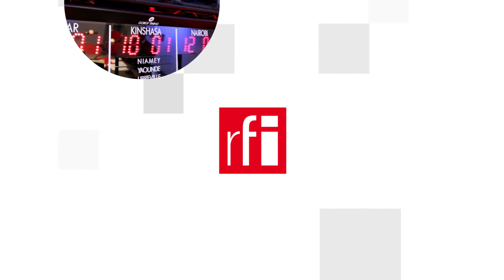G7, NATO hay BRICS : Ai đang nắm giữ vận mệnh thế giới ?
Trong một tuần lễ, thượng đỉnh G7, NATO, BRICS, thượng đỉnh các quốc gia bao quanh biển Caspi … diễn ra cùng một lúc. Liên minh quân sự Bắc Đại Tây Dương chuẩn bị kết nạp thêm hai thành viên và đưa ra « khái niện mới về chiến lược ». Nga tăng hỏa lực trên chiến trường Ukraina dằn mặt phương Tây. Trung Quốc giữ nguyên lập trường ủng hộ Nga trước các đòn trừng phạt kinh tế, tài chính của Âu, Mỹ.